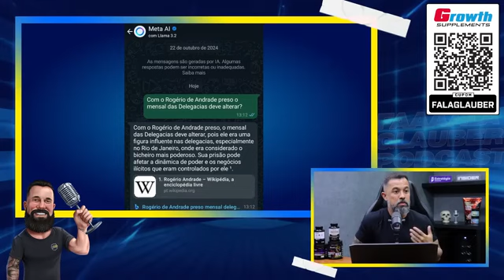JOGO DO BICHO E POLITICA RJ , BOLSONARO E MOCIDADE MAIS SEGURANÇA POLITICA